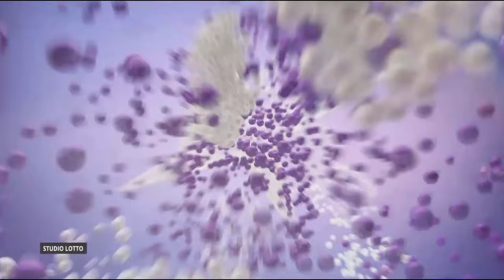Losowanie gier lotto z 6 lutego 2024 godz. 22:00 // Wyniki Lotto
WYNIKI LOSOWAŃ Z DNIA: 6 lutego 2024, WTOREK

POLECAMY również inne nasze poradniki:
[1] PiRAMiDKA - najprostszy system typowania liczb Multi Multi

Tagi:
wyniki Ekstra Pensja, Ekstra Pensja wyniki z dnia: 6 lutego 2024, Ekstra Pensja wygrane dnia: 6 lutego 2024
wyniki Multi Multi, Multi Multi wyniki z dnia: 6 lutego 2024, Multi Multi wygrane dnia: 6 lutego 2024
wyniki Mini Lotto, Mini Lotto wyniki z dnia: 6 lutego 2024, Mini Lotto wygrane dnia: 6 lutego 2024
wyniki Kaskada, Kaskada wyniki z dnia: 6 lutego 2024, Kaskada wygrane dnia: 6 lutego 2024